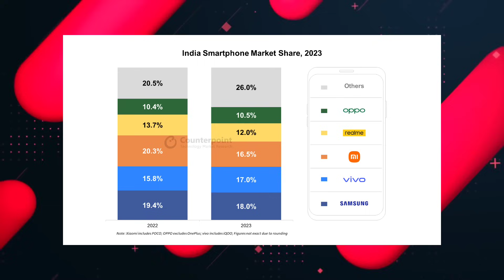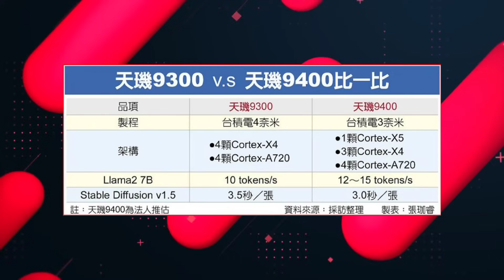সেরা 30 হাজারের নিচে SD 8 Gen 2🔥Nothing Phone 2A এক্সক্লুিভ লঞ্চ👌কুড়ি হাজারে SD 7 Gen 3😲Realme 12